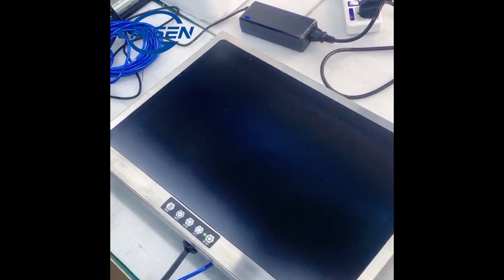17.3 inch IP67 stainless steel waterproof industrial monitor with auto sensor brightness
Introducing a 17.3-inch industrial monitor made of IP67 stainless steel. This monitor is waterproof and has an auto-sensor brightness feature, making it perfect for industrial settings where durability and reliability are critical factors.